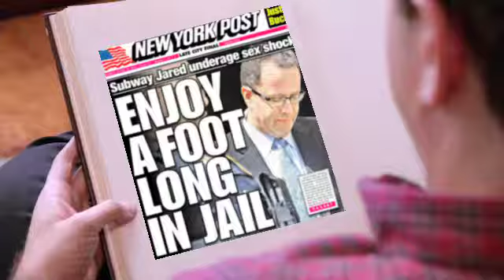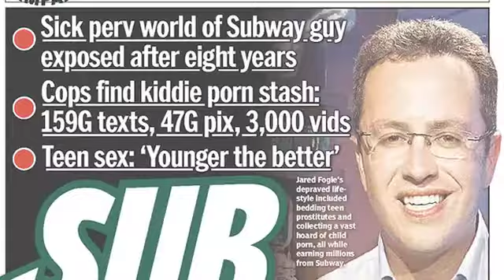Jared In Hell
"I can be the bun, and you can be the burger girl.
I know you wanna do it. We can make sandwiches."
- Jared Fogle